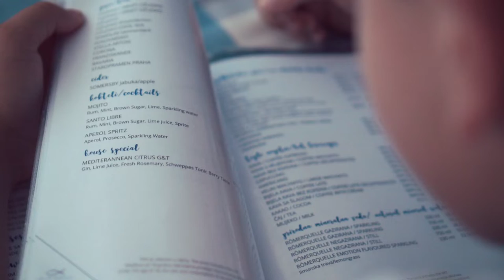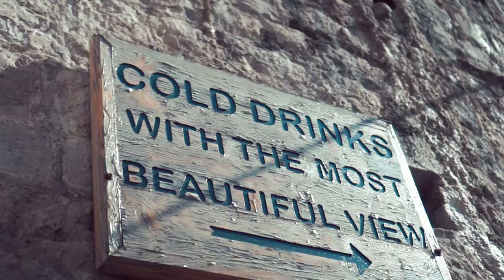Croatia 2022 - DUBROVNIK